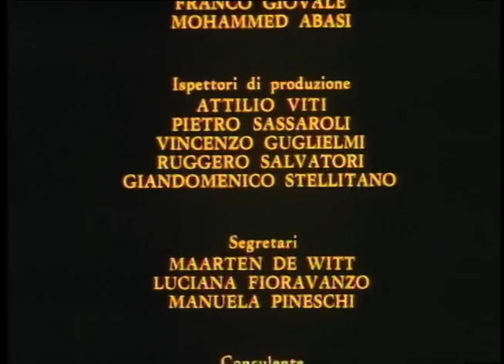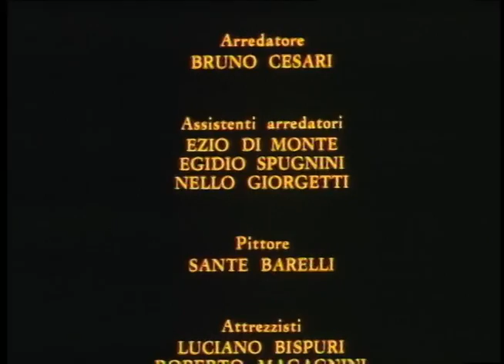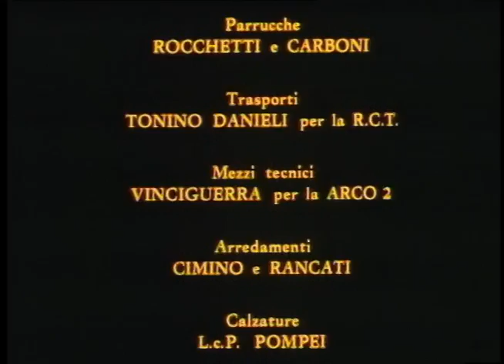Marco Polo (CZ) - 3.diel